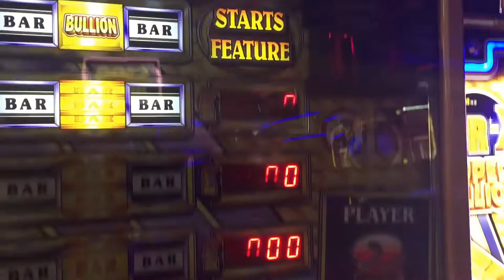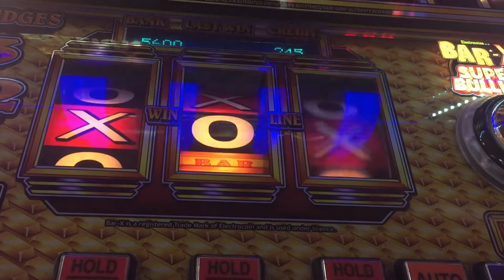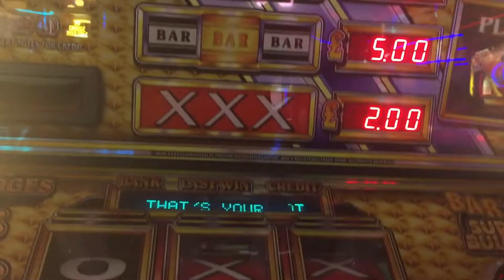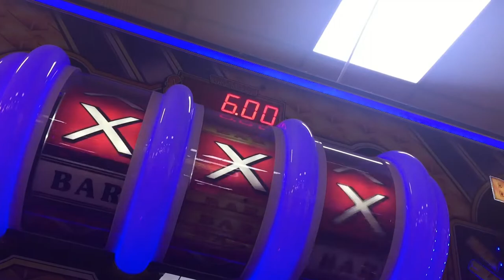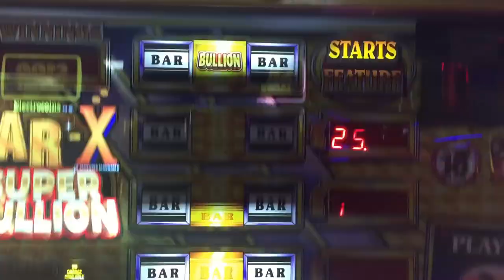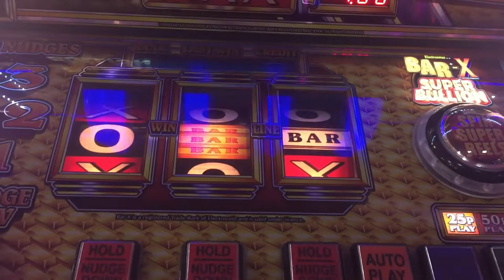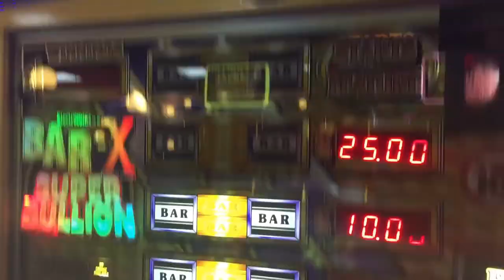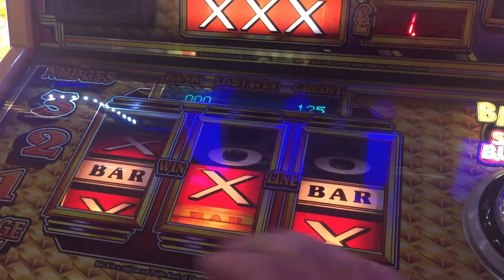BAR X BULLION 50P - FRUIT MACHINE FEATURES + MEGA STREAK - SHANKLIN ARCADES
16:30 bar x streak added 5p to play and it rolled in bullion feature wish it wasnt on  25p play oops oh well .

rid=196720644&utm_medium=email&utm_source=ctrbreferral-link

big thanks to my loyal patrons :
Nicholas House
robert